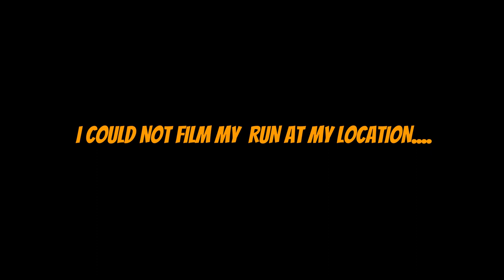Paroled| Quarantine | ROM | Episode # 12 | South Korea | Seoul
I am FREE. This is the last episode of my Quarantine Series in South Korea... Not only do I get a run and a swim in, I also take you on the train ride and also to visit one of the top sight seeing locations in Seoul.